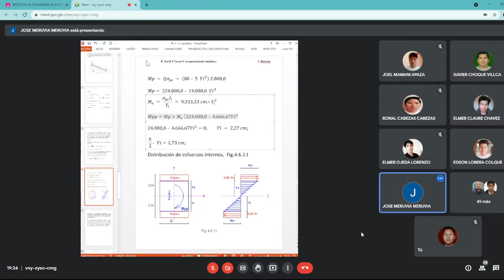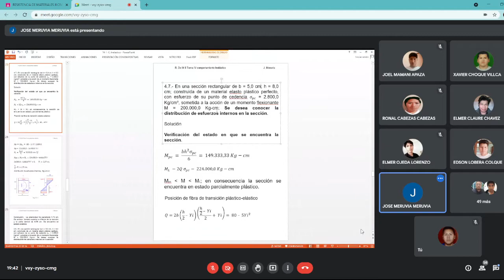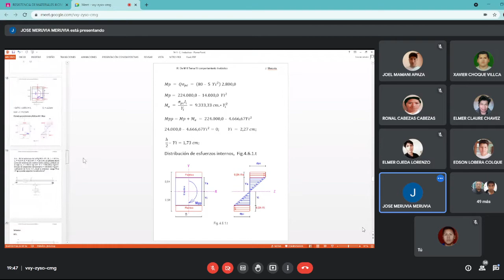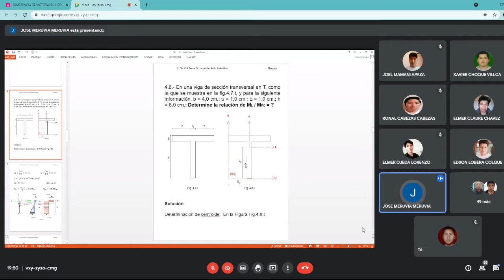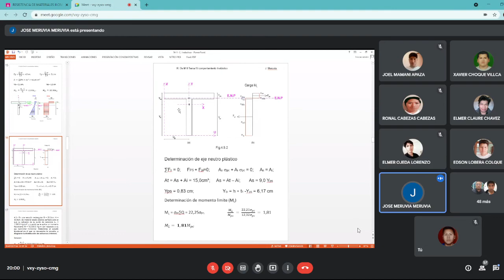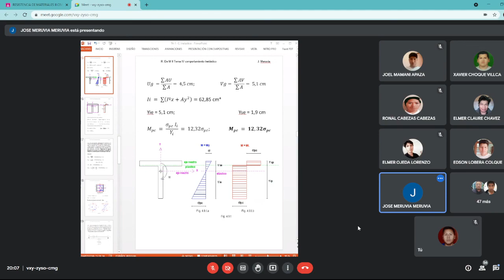RESISTENCIA DE MATERIALES 2 ING MERUVIA (10-11-2021)